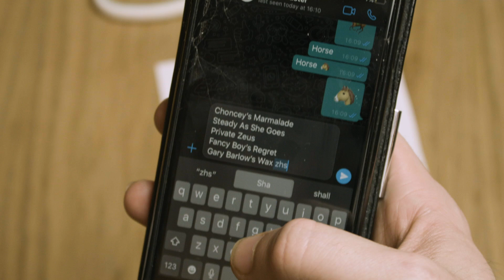Let's Play DOBBINS OR BOBBINS | Board Game Club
Giddy up! It's time for one of our favourite party games, Dobbins & Bobbins. You'll laugh yourself horse. Horse? Horse! Get it? Horse.